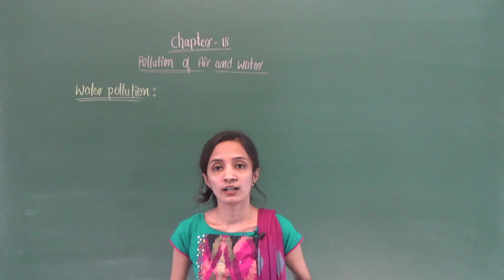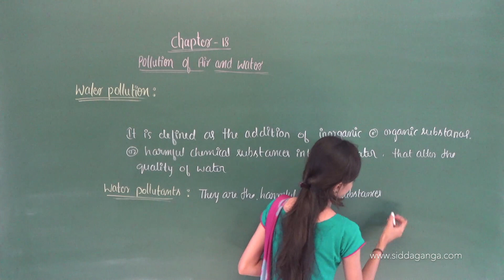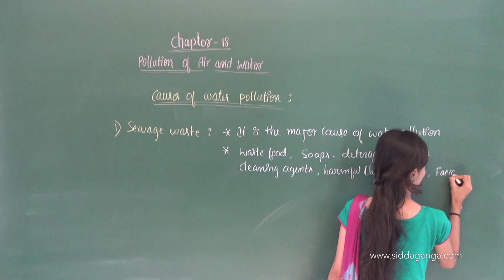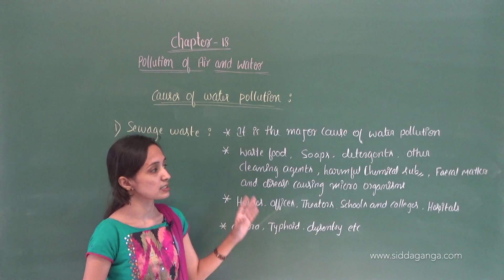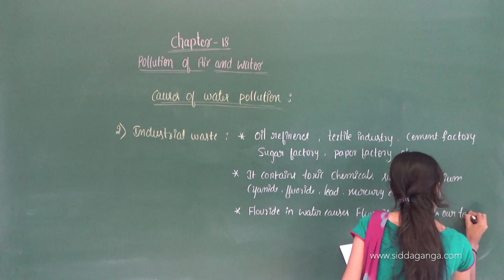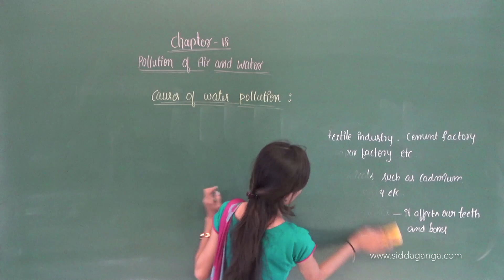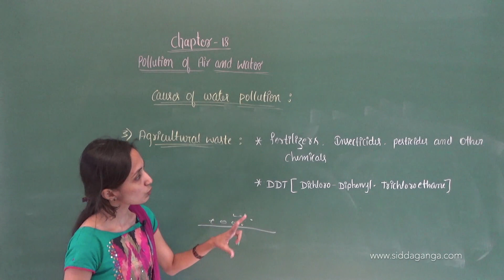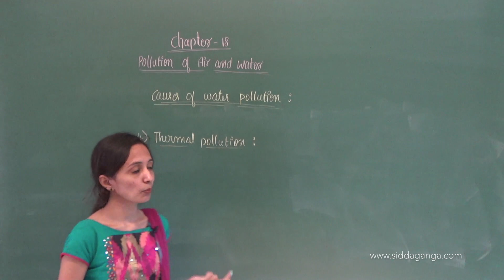CBSE - STATE 8 - SCIENCE - POLLUTION OF AIR AND WATER - PART 3